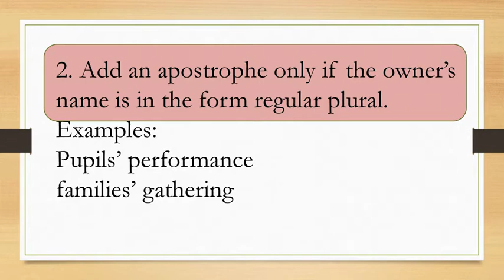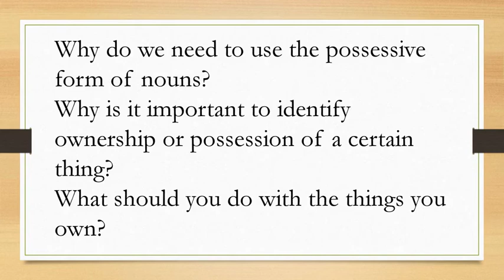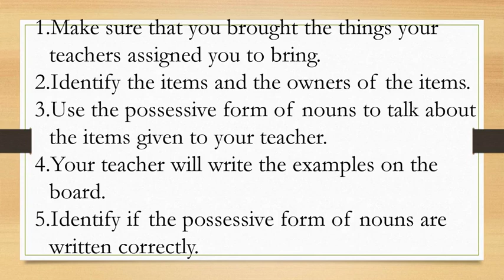Possessive form of nouns